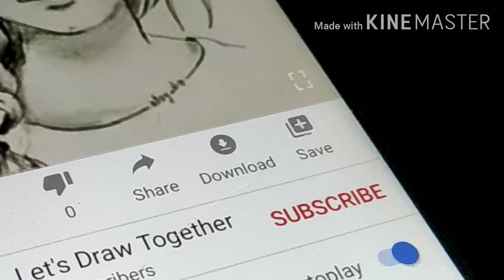Colour painting ideas | colour drawing | Farjana drawing academy.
In this video I have shown some colour painting ideas. This all videos are collected from likee app.
Inspired by farjana drawing academy I created this channel.
In this video I have shown some of my recently drawings. You will get all this drawing's video in my channel. Go and check it.
In this video l have shown
1. Anna's Drawing.
 2. Hair drawing.
 3. 3D A .
4. Princess Elsa.
 5. Moonlit night drawing.
 6. Cute girl drawing.
 7. 3D ladder drawing.
 8. Princess Elsa drawing.
 9. Fairy drawing.
 10. A Boy.
 11. Eye drawing.
 12. Princess Elsa drawing.
 13. Mother's Day drawing.
 14. 3D hole drawing.
 15. Joker drawing.
 16. PUBG girl.
 17. 3D ball.
 18. Crying eye drawing.
 19. Bangobondhu drawing.
 20. Doraemon Drawing.
 21. Nataji's sketch.
 22. Farjana's drawing.
 23. Recreation of Farjana Drawing Academy
You will get more videos in my channel page. If like to see my drawing videos, go to my channel page.